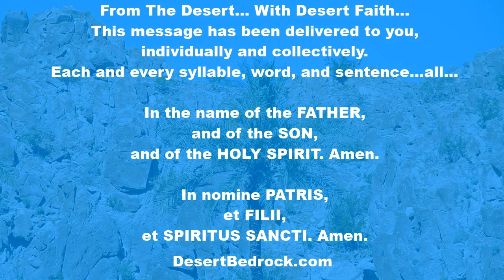DesertBedrock: Memorial Of The Blessed Virgin Mary On Saturday + Full Of Grace | Eucharistic Revival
Welcome Everyone...

National Eucharistic Revival:
“When you adore the Blessed Sacrament consider yourself the representative of the whole human race with Jesus. . . That He may give strength to the weak, light to those who live in darkness. That souls may flee from sin, that sinners repent, that those consecrated to God be filled with zeal and holiness.”
-- Blessed Father Giacomo Alberione

The following is an excerpt from The Baltimore Catechism, published as: The Catechism Explained: An Exhaustive Exposition Of The Catholic Religion, page 691:

"The words: 'full of grace' have this signification: "Thou has received the graces of the Holy Spirit in a higher degree than all the saints together."

As the moon gives more light than all of the hosts of stars, so the Mother of God possesses the supernatural light of the Holy Spirit to a greater extent than all the saints. The full plenitude of grace was poured out on her, whereas it was bestowed but partially on all the other saints. So richly was Mary endowed with grace that she approaches more nearly than any other being to the Author of all grace. God might have created a greater heaven, a greater earth, but a greater Mother than Mary He could not create. The name Mary means sea; she is indeed an ocean of grace. The angel said to her: "Thou hast found grace with God." Only that which was lost can be found: Mary had not lost grace, therefore she found what man had lost. Let those then, who have by their sins lost the grace of God, hasten to Mary, that they may recover it at her hands."